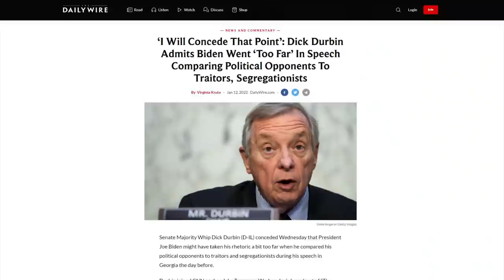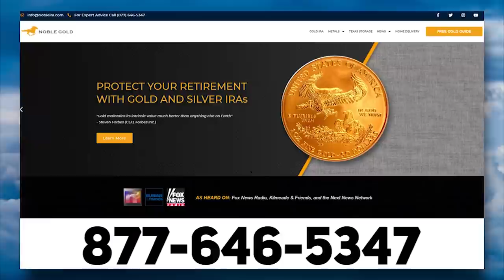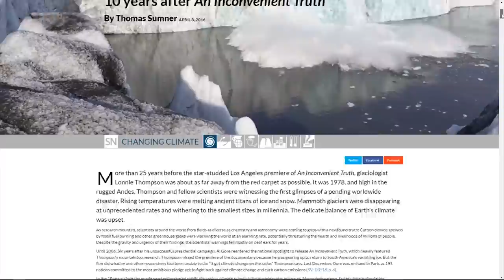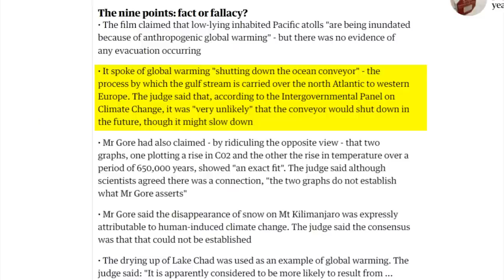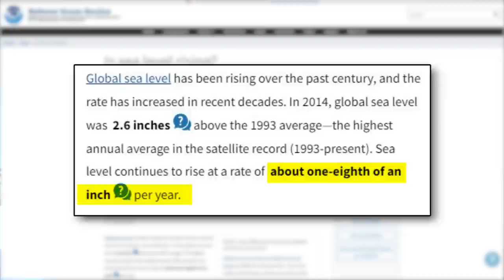BUSTED: CBS News Host Caught In a BIG LIE